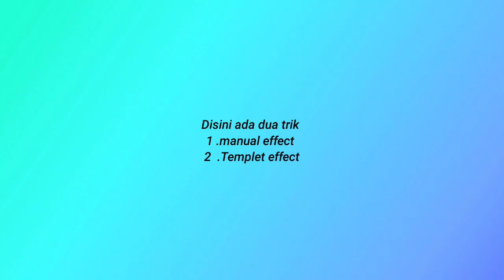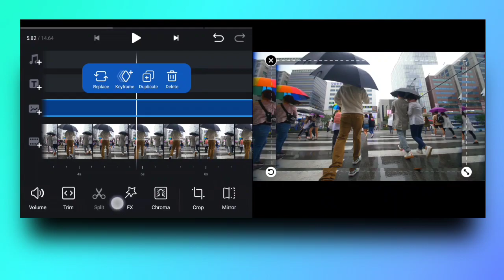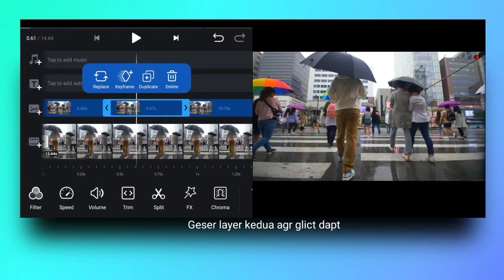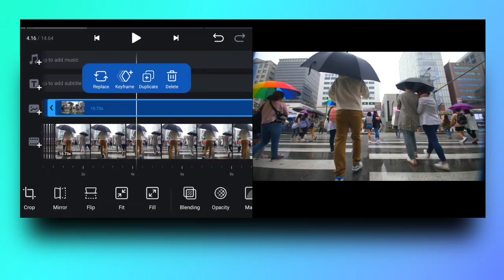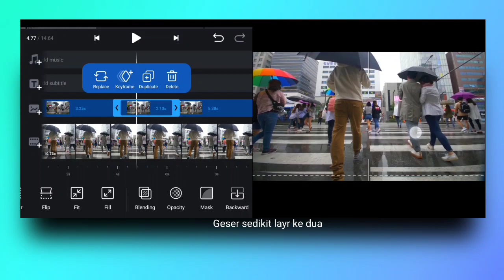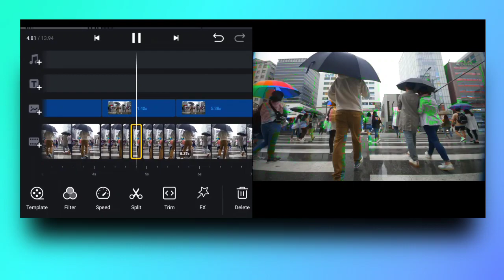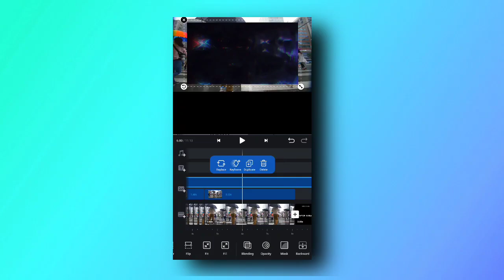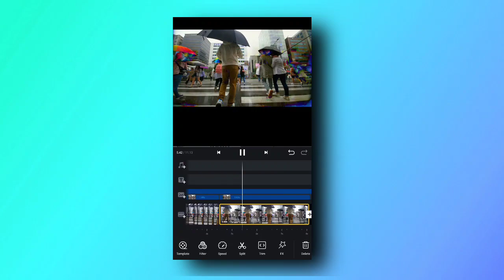Tutorial Edit Glitch effect di Aplikasi vn 👌🔥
Tutorial Edit Glitch effect di Aplikasi vn  di aplikasi vn sendiri memang tida ada efek lain selain fx tapi kali ini saya akan membrikan cara membuat glitch video di vn ada dua bagain manual dan templet untuk tutorial edit glitch effect di aplikasi vn silahkan SIMAK video denangn baik Trimkasih

⚙️Intro:bikin sendiri
⚙️Editor video:sediri
⚙️Edit KM:4.14.4
⚙️Edit DUrecord